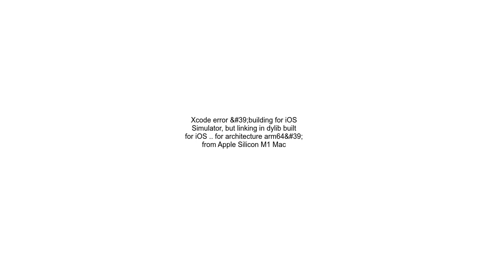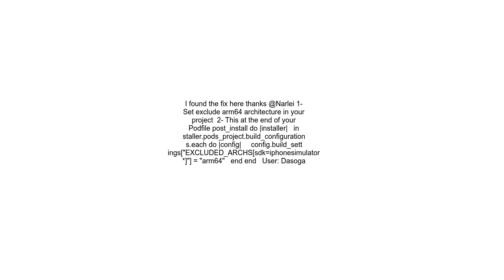Xcode error &#39;building for iOS Simulator, but linking in dylib built for iOS for architecture